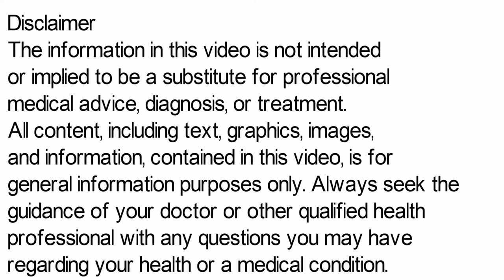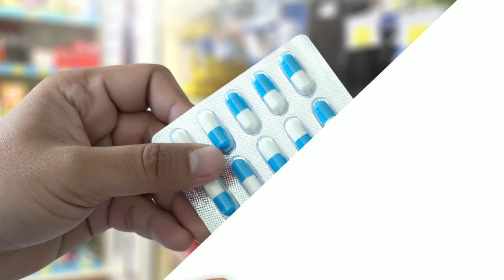Vitazyme Syrup | Vitazyme Syrup Uses, Side Effects | Vitazyme Syrup in Pregnancy in Hindi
Vitazyme Syrup | vitazyme syrup uses in hindi | vitazyme syrup in pregnancy in hindi